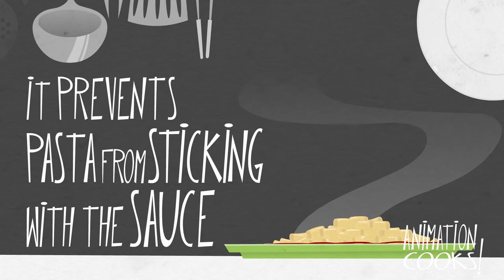Animation Cooks! Tips&Tricks - Howto Cook Pasta Rule 10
Animation Cooks! is the web series where Animation meets Cousine! Learn how to cook pasta like a real Italian with some helpful tips! Rule n°10: Let's talk about the oil!